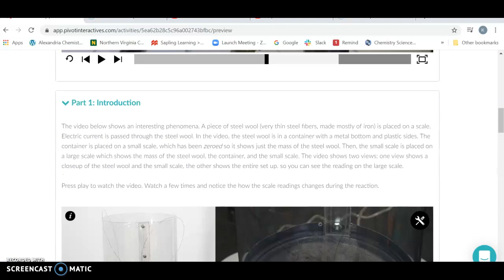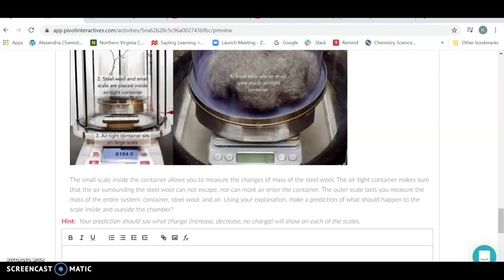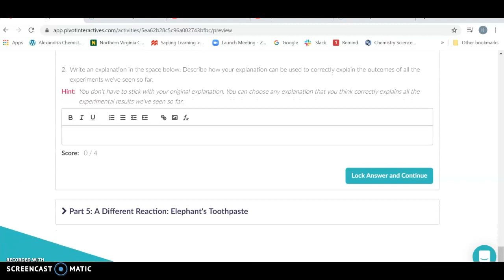Mass Changes during Reaction Pivot Interactives